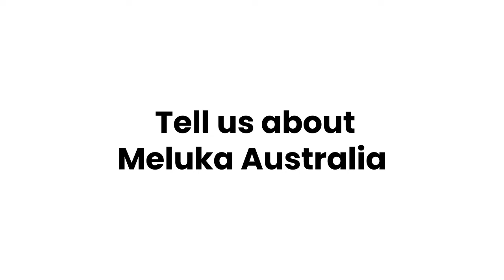Meluka Australia reimagines shopping with Gupshup's WhatsApp Commerce solution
Meluka Australia transformed the shopping experience with Gupshup's WhatsApp Commerce solution. Now be where your customer is. Discovering products, adding preferred items to the cart, interacting with the businesses in real-time, and making payments, all can be done on WhatsApp.